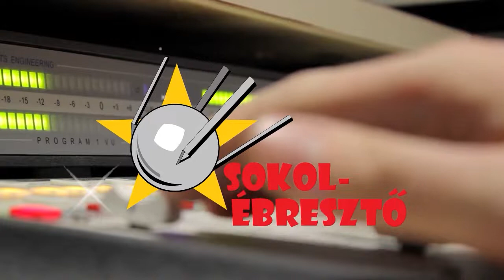Nem beszélek lufiul | A Gömb (1998) | White Sam #6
Minden bizonnyal komoly mozinak szánták a Michael Crichton azonos című regényéből készült filmet, hiszen olyan szereplők kötelezték el magukat a produkció iránt, mint Dustin Hoffman, Sharon Stone, vagy éppen Samuel L. Jackson. Végül azonban a zavarbaejtő történetvezetés és a sokszor érthetetlen és nem kevésbé tudománytalan cselekmények miatt A Gömb elsősorban a lelkünket tapossa.